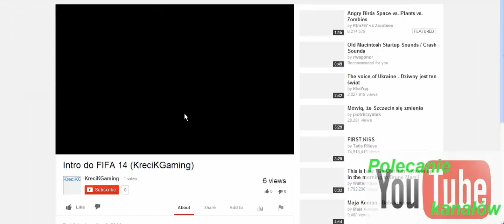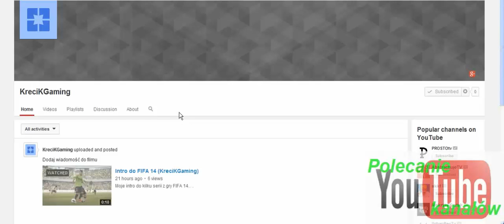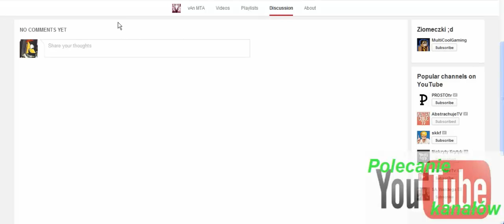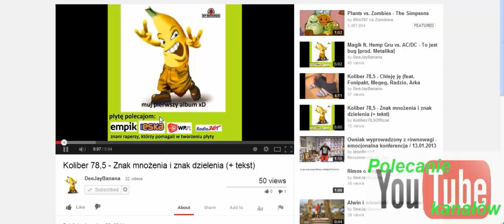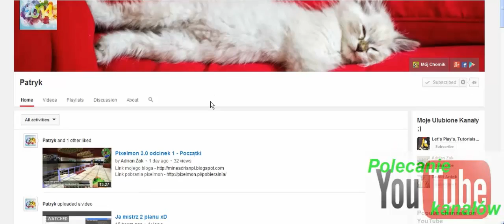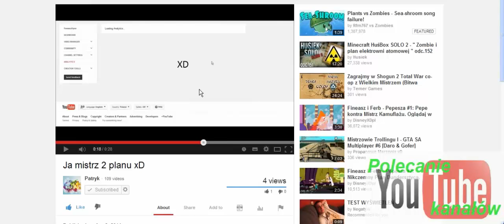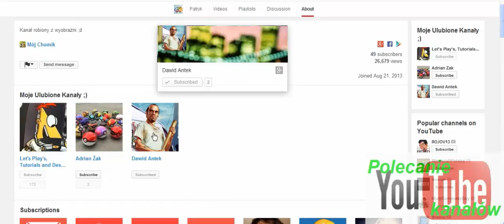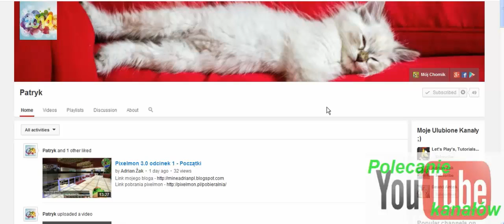Polecanie kanałow: #02 - Część druga, najpozytywniejsza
GG: 49642043
Skype: fineaszflynn12321